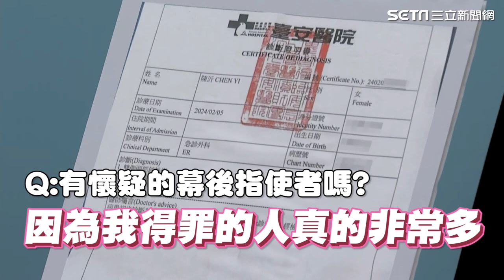「陳沂過去也批評我」！徐巧芯譴責暴力：雖然妳常罵我但我不會找人打妳｜三立娛樂星聞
★訂閱【女孩要幹嘛】甜寵浪漫戲劇看到飽